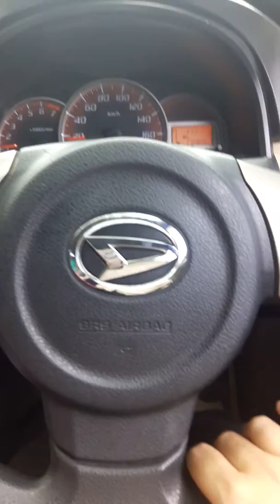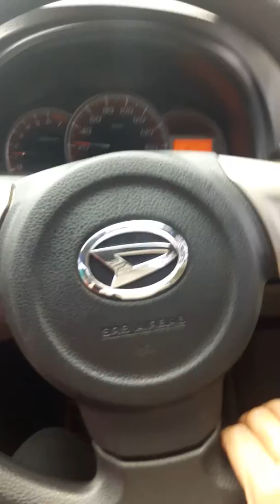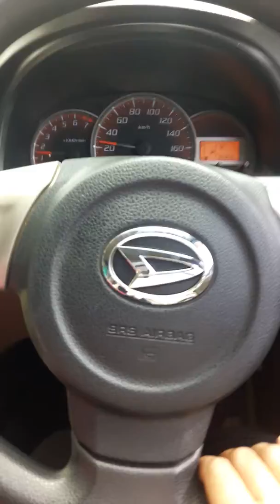Belajar kosa kata bahasa arab